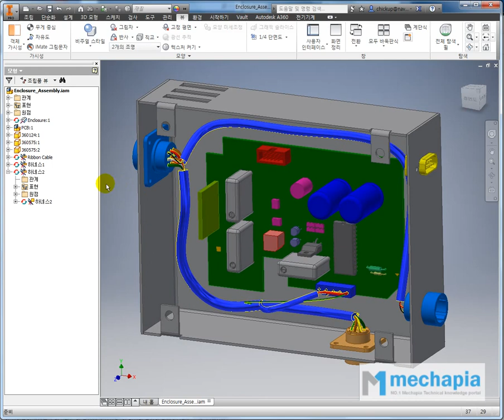[메카피아] 인벤터 실무 동영상 강좌 3편 [인벤터 어플리케이션] - 4-6 스플라이스 작성하기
메카피아에서 제작 DVD로 판매중인 인벤터 실무 동영상 강좌 DVD 3편 '인벤터 어플리케이션'의 샘플 동영상입니다.